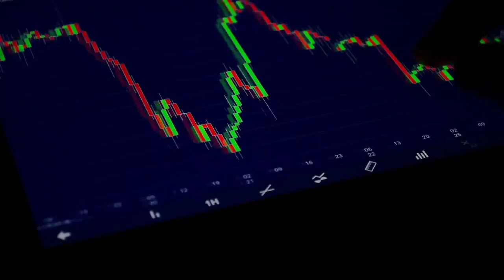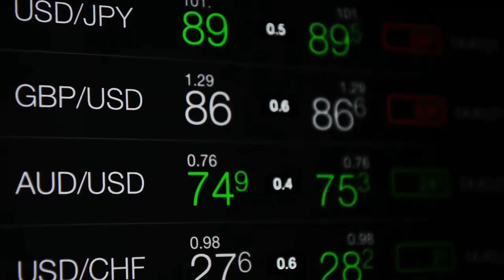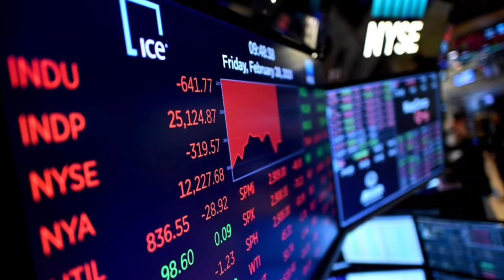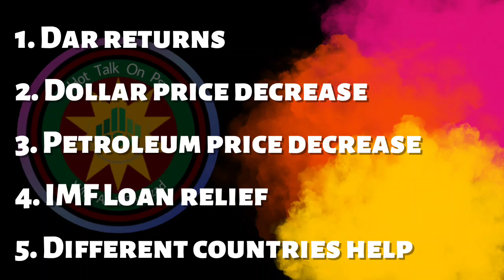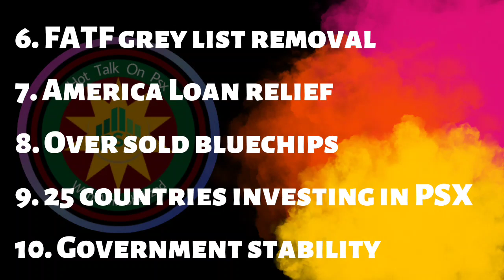10 positive news for Psx | KSE 100 today market complete analysis and next trading strategy